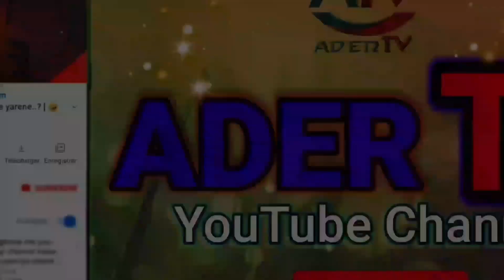JUYIN MULKIN NIGER 🇳🇪 : ANACI GABA DA KACE NACE / SHEIKH MUSA YUSUF ASADUS SUNNAH YA FADI DALILIN SA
Niger :🔸️ALLAH YA ƘARA BAMU ZAMAN LAFIYA DA KWANCIYAR HANKALI A KASASHEN MU NA AFRICA DAMA DUNIYA BAKI DAYA AMIN..

▪︎Mun gode da ziyartar wannan tasha tamu mai albarka

@ADER_TV  📺  : Takuce hausawa na fadin duniya 🌍 baki daya

▪︎Sannan idan videon mu ya burgeka ka danna mana wannan Alama ta Like👍
▪︎ku dinga banyana mana ra'ayinku Agun Comment 💬
▪︎idan videon namu ya kayatar dakai ka turawa yan uwa da aminan Arziki ta Whatsapp ,Telegram ,Facebook dadai sauran su ↪.

Mungode 🙏

▪︎Zaku iya tuntubar mu a wannan adreshi namu na GMAIL👇🏽👇🏽👇🏽👇🏽👇🏽👇🏽👇🏽👇🏽👇🏽👇🏽👇🏽👇🏽👇🏽👇🏽
▪︎Ga masu bukatar a tallata masu hajarsu kuna iya mana magana agun comment ko a shafukan mu na sada zumunta

Kuyi hakuri ku danna mana maballi ja 🔴 📲 da kararrawa 🔔 domin samun sababin shirye shiryen mu a koda yaushe dazarar mun dora.

MUNGODE : 💎

▪︎Mungode : 💎